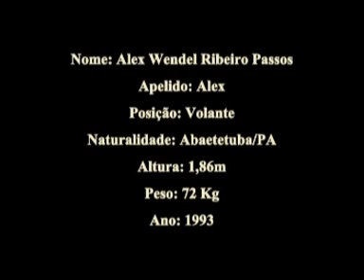Lances voltante Alex - Joinville E. C